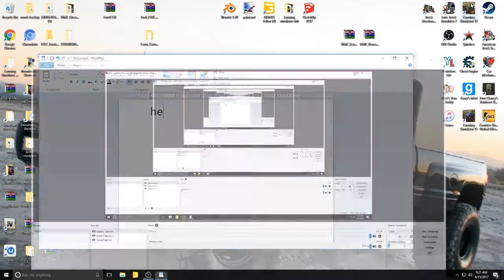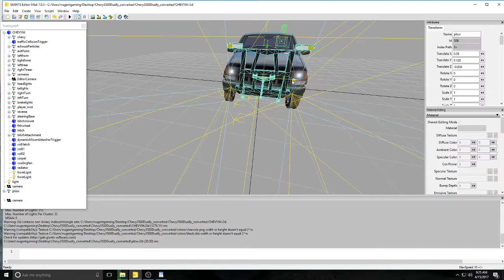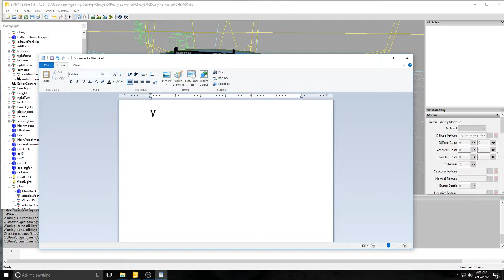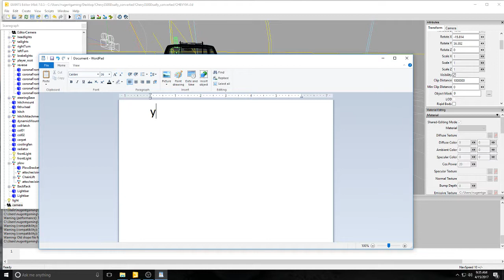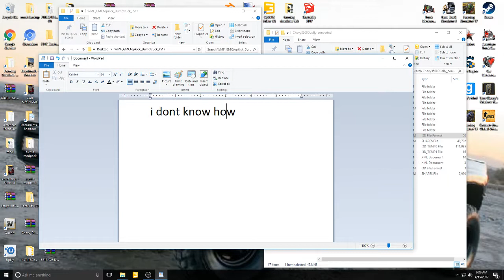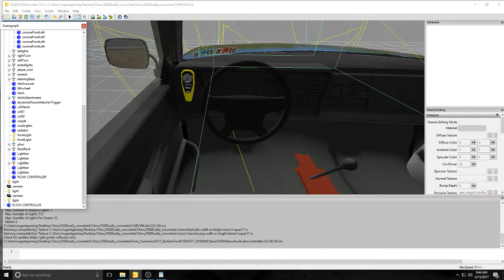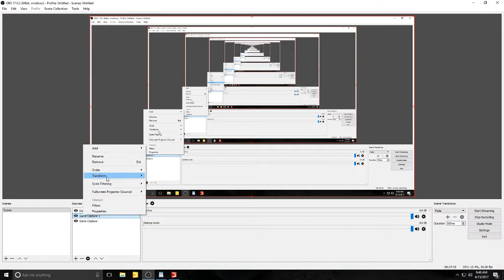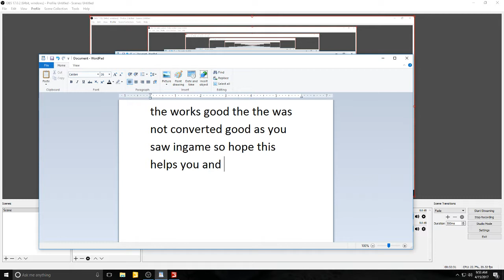farming simulator 17 how to hook up plows on a truck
hope this helped your problem but ht eturck truck i used sucked